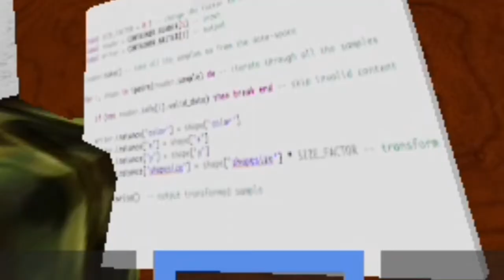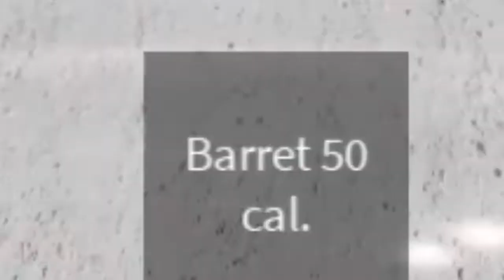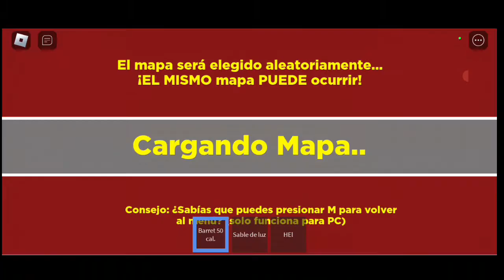Randomizer con unos usuarios de discord(@tombi77lalocomotoraxd @mark_80@masteredluciano278 etc)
Pues en este video raro pueden observar como juego randomizer(un juego de roblox) con unos usuarios de un servidor de discord en el que estoy actualmente( y si, es de Thomas y Sus Amigos)

Perdón por la calidad del audio, es que tuve que usar la computadora para que se escuche la llamada y tuve unos problemas tratando de grabar el audio sin micrófono y nose, cosa así xd

Bueno nos vemos en un proximo video que probablemente haré chauuuuuu ;]